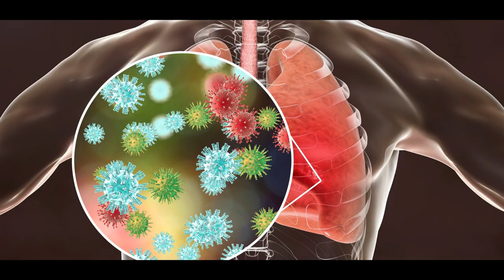एक गलती की वजह से 47 सालों लगातार खांसीआती रही इसको ?😯 BY chhota_babban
➤ABOUT THIS VIDEO:: A toy traffic cone has been found in the lung of a man 40 years after he inhaled it.

It was originally thought that the unnamed 47-year-old man from Preston might have cancer.

He was referred to a respiratory clinic after complaining of coughing up yellow mucus and feeling unwell for over a year.

Medics initially thought the patient, who had also recently suffered pneumonia and had been a long-term smoker, had a tumour after an x-ray showed a mass in a lung.

However during a bronchoscopy, which was carried out to help aid diagnosis, they realised it was a “long-lost Playmobil traffic cone” the patient had received on his seventh birthday.

The miniature plastic cone, about 1cm in length, was removed with biopsy forceps.

Doctors writing in BMJ Case Reports said: “Following the procedure, the patient reported that he regularly played with and even swallowed pieces of Playmobil during his childhood.